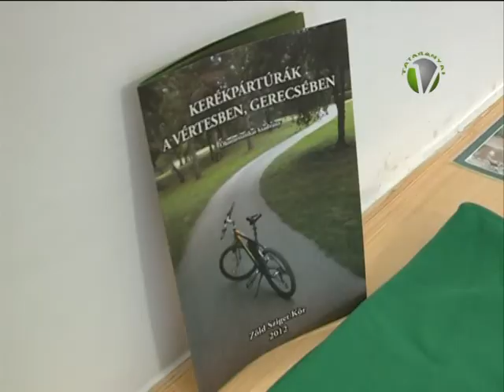20 éves a Talentum iskola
A Tatai Zöld Sziget Kör ezentúl új irodában: a Bercsényi utca 2. szám alatt folytatja tevékenységét. Az egyesület elnökségi tagjai már tervezik az őszi programokat: köztük a Mikovényi emléktúrát.